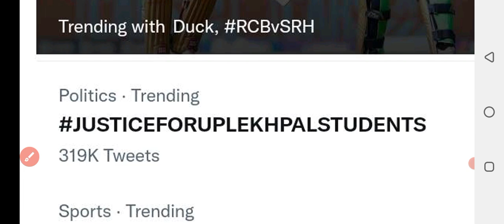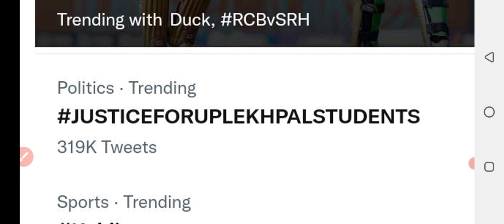upsssc lekhpal latest news today/upsssc lekhpal latest news today 2022/up Lekhpal exam date news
upsssc lekhpal latest news today/upsssc lekhpal latest news today 2022/up Lekhpal exam date newsupsssc lekhpal latest news today/upsssc lekhpal latest news today 2022/up Lekhpal exam date newsupsssc up_lekhpal
up lekhpal exam 2022 | up lekhpal vacancy latest news | lekhpal exam date 2022 |